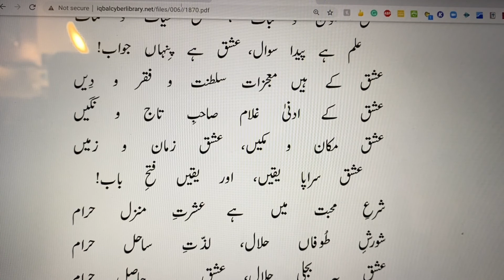Ishq Ke Hain Maujazat Saltanat-o-Faqr-o-Deen | Allama Iqbal | عشق کے ہيں معجزات سلطنت و فقر و ديں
علم و عشق,Ilm-o-Ishq, ,Zarb-e-Kaleem

علم نے مجھ سے کہا عشق ہے ديوانہ پن
عشق نے مجھ سے کہا علم ہے تخمين و ظن
بندہ تخمين و ظن! کرم کتابی نہ بن

عشق سراپا حضور، علم سراپا حجاب

عشق کی گرمی سے ہے معرکۂ کائنات
علم مقام صفات، عشق تماشائے ذات
عشق سکون و ثبات، عشق حيات و ممات

علم ہے پيدا سوال، عشق ہے پنہاں جواب

عشق کے ہيں معجزات سلطنت و فقر و ديں
عشق کے ادنی غلام صاحب تاج و نگيں
عشق مکان و مکيں، عشق زمان و زميں

عشق سراپا يقيں، اور يقيں فتح باب

شرع محبت ميں ہے عشرت منزل حرام
شورش طوفاں حلال، لذت ساحل حرام
عشق پہ بجلی حلال، عشق پہ حاصل حرام
علم ہے ابن الکتاب، عشق ہے ام الکتاب